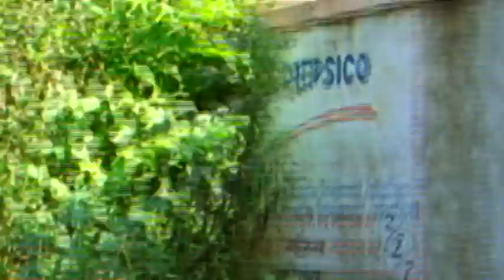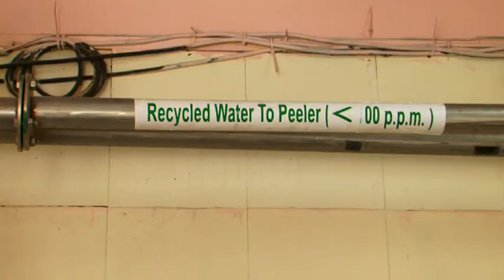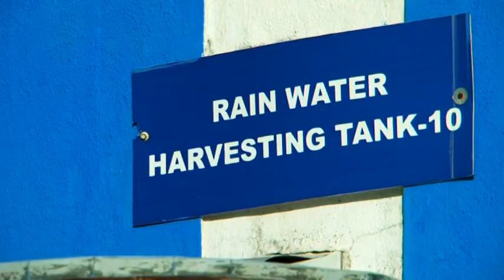PepsiCo -- Replenishing Water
PepsiCo India is pioneering several initiatives to replenish water in communities. Our goal is to conserve, replenish and thus offset the water used in our manufacturing process through community water recharge projects and water conservation projects in agriculture. In 2009, the company achieved a significant milestone: Positive Water Balance. Through various initiatives of recharging and replenishing water, it was able to give back to the community more water than it consumed in its manufacturing processes. In 2010, PepsiCo has further increased the amount of water saved and is now water positive by 4.3 billion liter, a fact verified by Deloitte Touche' Tohmatsu India Pvt Ltd.